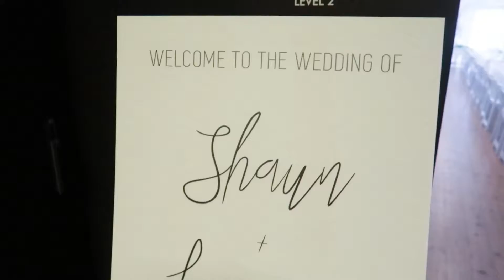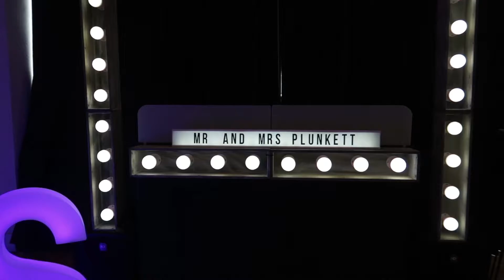Mr & Mrs Plunkett Wedding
The Gallery, Adelaide.